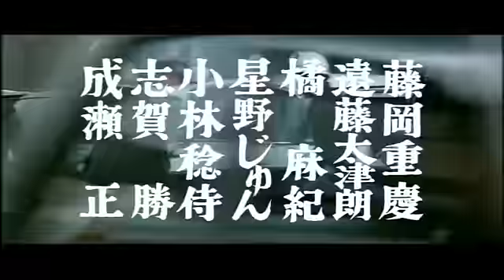Doberman Cop (ドーベルマン刑事 Dōberuman Deka) (1977) trailer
Directed by Kinji Fukasaku
Starring Shinichi "Sonny" Chiba

"Joji Kano (Sonny Chiba) is a small town detective from Okinawa who has been hired by a woman who wants him to find her daughter Yuna who disappeared five years ago. When a prostitute's body is burned beyond recognition in an apparent arson the police links up this body as the missing girl named Yuna who Jiro has been looking for. Unconvinced that this is the girl Jiro starts to investigate on his own."

One of my favorite Fukasaku's with him at his most shamelessly pulpy and featuring an incredibly odd and funny performance by Chiba as a country bumpkin. Lots of appearances from Fukasaku regulars like Seizo Fukumoto, Hiroki Matsukata and Takuzo Kawatani. One hell of a funky theme song too.

Based on the comic series of the same name by Buronson, the creator of The Fist of the North Star.